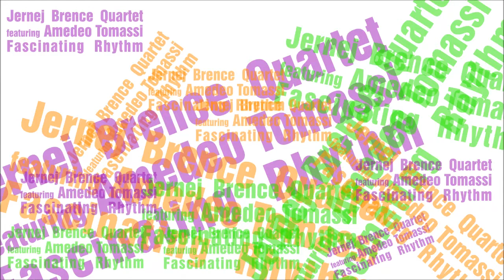Autumn Leaves (Joseph Kosma)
Jernej Brence Quartet featuring Amedeo Tomassi

Jernej Brence, violina
Amedeo Tomassi, klavir
Matevž Smerkol, kontrabas
Emil Krištof, bobni